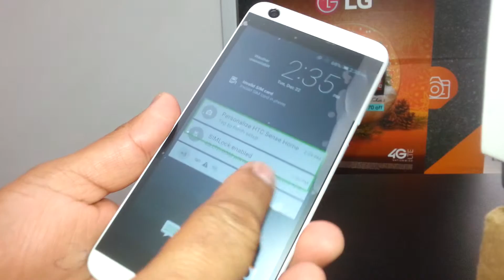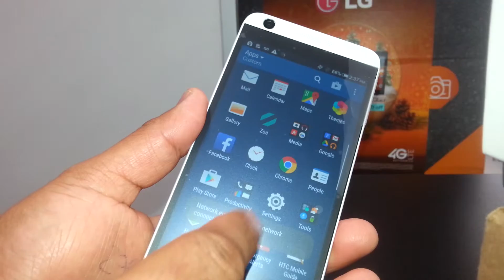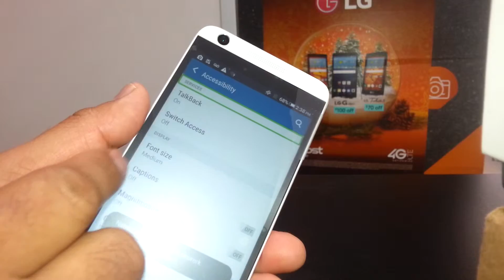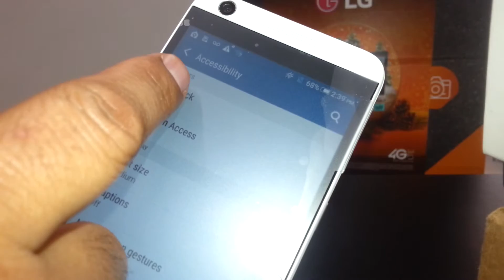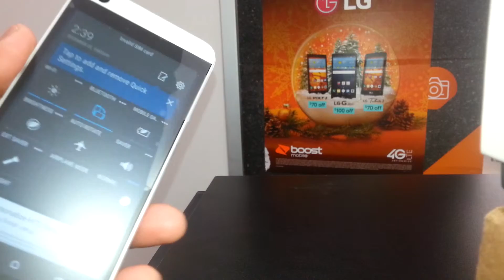Phone talks when touch it HTC Desire 626s Model 0PM92 Boost Mobile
If your phone talks each time you touch a folder, that means that the talkback is on. This video will guide you through some steps to get to accesibility and turn it off.